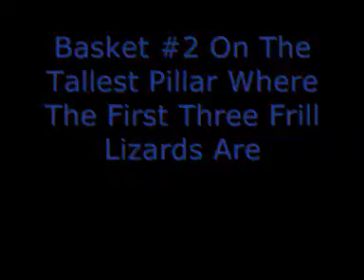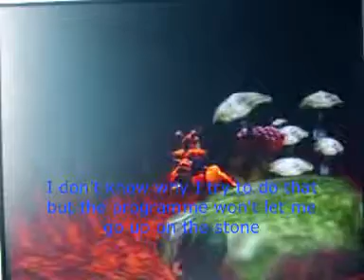Video Request For zeckouh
[Please Read Before Watching This Video]

I apologize to thoese who find this request very pointless but zeckouh has asked me to do this request for him and it is my first time doing a request like this.

Don't ask me why I did this if you want to know please ask zeckouh and if you don't want me to do videos like this again then I will never do videos like that again.